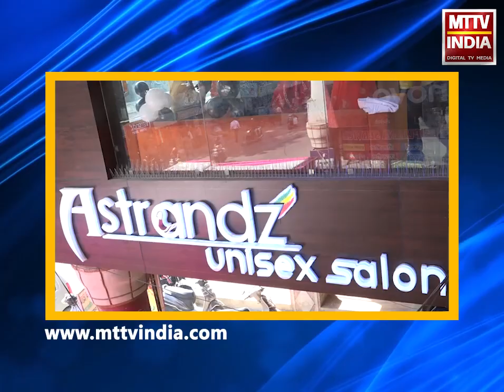AJMER NEWS | महिला ने जेठ पर देह शोषण का आरोप मामला | MTTV INDIA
महिला ने जेठ पर देह शोषण का आरोप मामला
एसपी कार्यालय पहुंचा दूसरा पक्ष
एसपी को ज्ञापन देकर मामले को बताया झूठा
दूसरे पक्ष ने मुकदमा दर्ज कर महिला के खिलाफ कार्रवाई की मांग
अजमेर के आदर्श नगर थाना क्षेत्र का है मामला